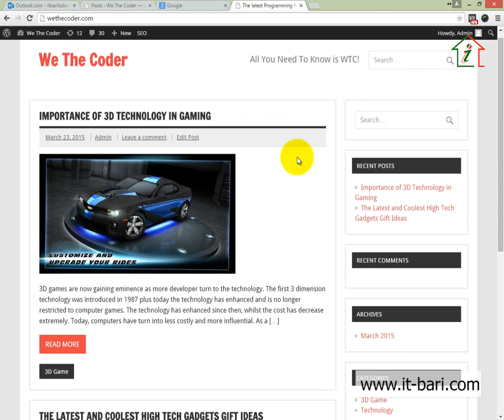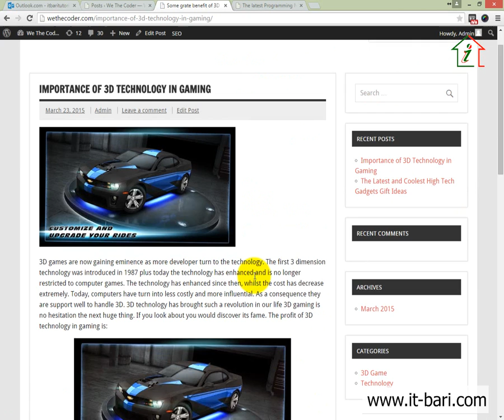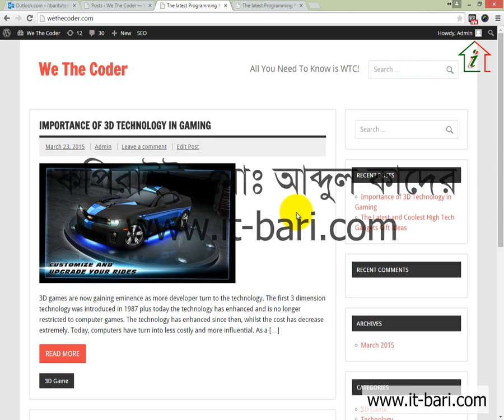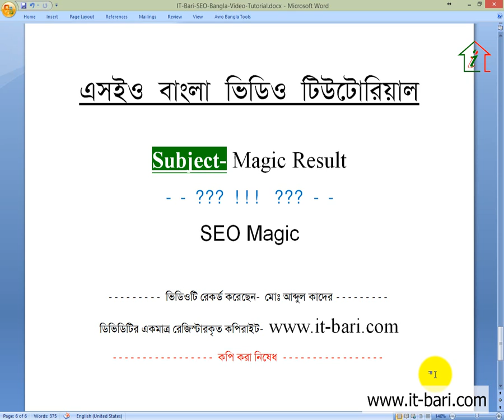52 On Page Optimization - SEO Magic Result || SEO Bangla Video Tutorial